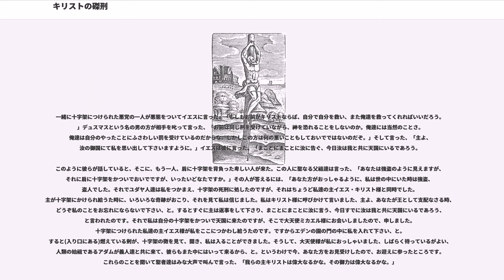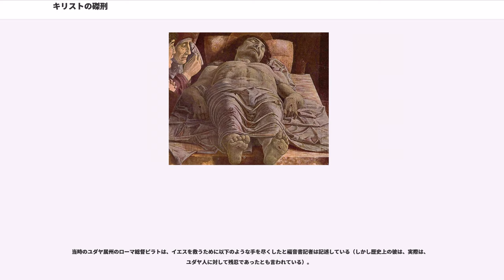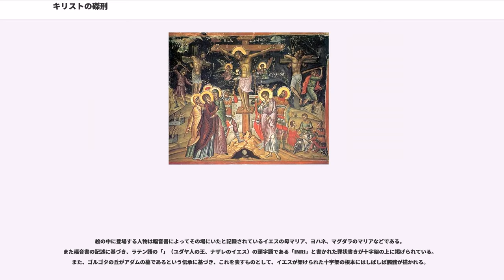キリストの磔刑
キリストの磔刑（キリストのたっけい）は、キリスト教の聖典である新約聖書の四福音書に書かれているエピソードの一つ。ナザレのイエスがエルサレム神殿を頂点とするユダヤ教体制を批判したため、死刑の権限のないユダヤ人の指導者たちによって、その権限のある支配者ローマ帝国へ反逆者として渡され、公開処刑の死刑である十字架に磔（はりつけ）になって処刑されたというものである。

十字架刑はその残忍性のため、ローマ帝国でも反逆者のみが受け、ローマ市民権保持者は免除されていた最も重い刑罰であった。

1世紀前半の30年頃に、当時のユダヤ教のあり方を批判し人々に神の教えを説くなどしていたユダヤ人イエスが処刑されたというのは恐らくは史実であろう。

キリスト教の教義においては、救い主であるイエス・キリストが人類をその罪から救うために、身代わりに磔になったものとされる。

この時代の磔刑では十字架につけられて即死することはなかった。刑を受ける者は両手首と両足首を釘でうちつけられ、体を支えられなくなることで呼吸困難に陥って死に至った。そのため、長引く場合は48時間程度も苦しみ続けて死んだと言われる。ただしイエスと共に十字架につけられた二人の男は、安息日に死体が十字架にかかっていることを嫌ったユダヤ人たちの依頼で、安息日を迎える前に足を骨折させて窒息死させられた。兵士はイエスの足も折ろうとしたが、すでに死亡していたためやめた。イエスの死を確認するため、ある兵士が槍でイエスのわき腹を突き刺したという記述も福音書に見られる。

正教会のイコンにおいては、足台が描かれる。これは聖伝において十字架に足台が設けられていたと伝えられている事による。この事が八端十字架（ロシア十字）の意匠に反映されている。

にがりをまぜた酢をのませられ、ロンギノスという名の兵隊がイエスの脇腹を槍で突きさした。

一緒に十字架につけられた悪党の一人が悪態をついてイエスに言った、「もしもお前がキリストならば、自分で自分を救い、また俺達を救ってくれればいいだろう。」デュスマスという名の男の方が相手を叱って言った、「お前は同じ刑を受けていながら、神を恐れることをしないのか。俺達には当然のことさ。俺達は自分のやったことにふさわしい罰を受けているのだからな。しかしこの方は何の悪いこともしておいでではないのだぞ。」そして言った、「主よ、汝の御国にて私を思い出して下さいますように。」イエスは彼に言った、「まことにまことに汝に告ぐ、今日汝は我と共に天国にいるであろう。」
このように彼らが話していると、そこに、もう一人、肩に十字架を背負った卑しい人が来た。この人に聖なる父祖達は言った、「あなたは強盗のように見えますが、それに肩に十字架をかついでおいでですが、いったいどなたですか。」その人が答えるには、「あなた方がおっしゃるように、私は世の中にいた時は強盗、盗人でした。それでユダヤ人達は私をつかまえ、十字架の死刑に処したのですが、それはちょうど私達の主イエス・キリスト様と同時でした。主が十字架にかけられ給うた時に、いろいろな奇跡がおこり、それを見て私は信じました。私はキリスト様に呼びかけて言いました、主よ、あなたが王として支配なさる時、どうぞ私のことをお忘れにならないで下さい、と。するとすぐに主は返事をして下さり、まことにまことに汝に言う、今日すでに汝は我と共に天国にいるであろう、と言われたのです。それで私は自分の十字架をかついで天国に来たのですが、そこで大天使ミカエル様にお会いしましたので、申しました。十字架につけられた私達の主イエス様が私をここにつかわし給うたのです。ですからエデンの園の門の中に私を入れて下さい、と。すると(入り口にある)燃えている剣が、十字架の徴を見て、開き、私は入ることができました。そうして、大天使様が私におっしゃいました、しばらく待っているがよい、人類の始祖であるアダムが義人達と共に来て、彼らもまた中にはいって来るから、と。というわけで今、あなた方をお見受けしたので、お迎えに参ったところです。これらのことを聞いて聖者達はみな大声で叫んで言った、「我らの主キリストは偉大なるかな。その御力は偉大なるかな。」

新約聖書学の一部に、十字架の高さは人の背の高さから少し高い程度に過ぎなかったが、後の時代には、イエスを神と理解する信仰から、十字架刑の残忍性が払拭されるようになり、神の栄光を表すという心情から、高く掲げられるように変わってきた、という説がある。

またキリスト教系の新宗教で...